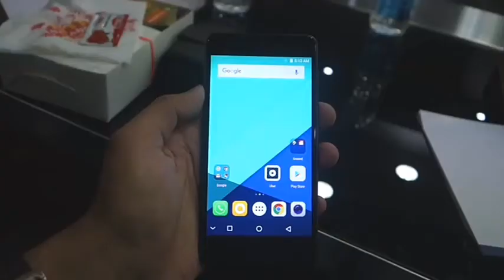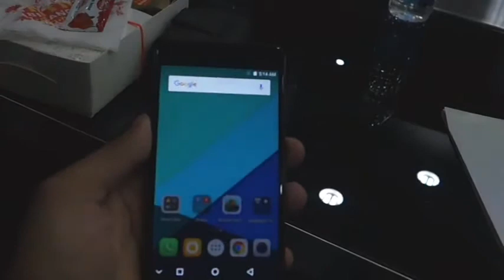Micromax Canvas 2 (2017) Hands on First Impression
Micrimax Canvas 2 (2017) Hands on First Impression